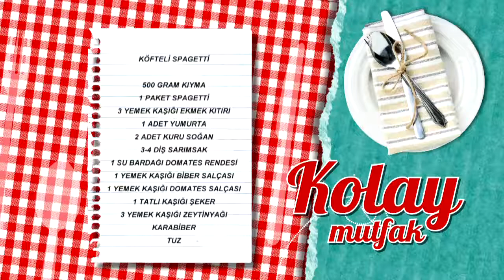Köfteli Spagetti Tarifi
Köfteli spagetti tarifimizin detaylarını öğrenmek için adresini ziyaret edebilirsiniz.

Malzemeler

500 gram kıyma
1 paket spagetti
3 yemek kaşığı ekmek kıtırı
1 adet yumurta
2 adet kuru soğan
3-4 diş sarımsak
1 su bardağı domates rendesi
1 yemek kaşığı biber salçası
1 yemek kaşığı domates salçası
1 tatlı kaşığı şeker
3 yemek kaşığı zeytinyağı
Karabiber
Tuz

Yanında iyi gider: Fukara Salatası
Tarif detayları için tıklayın Türkiye’nin en leziz kanalındasınız! Günün en lezzetli anlarını yaşayacağınız beIN GURME, DIGITURK 21. kanalda. Burada, sevdikleriniz için yapabileceğiniz en lezzetli ve en enfes tarifleri bir arada bulacaksınız. Yapması eğlenceli; yemesi hızlı, pratik keyifli birbirinden enfes yemekler arasından istediğinizi seçin! Türkiyenin ve dünyanın lezzet haritası, festival yemekleri ve çok daha fazlası beIN GURME şeflerinin ellerinde şekilleniyor! En pratik ve kolay yemek tarifleri, Ünlü şefleri mutfağınızda ağırlayın ve yemek yapmanın gerçek tadına varın.